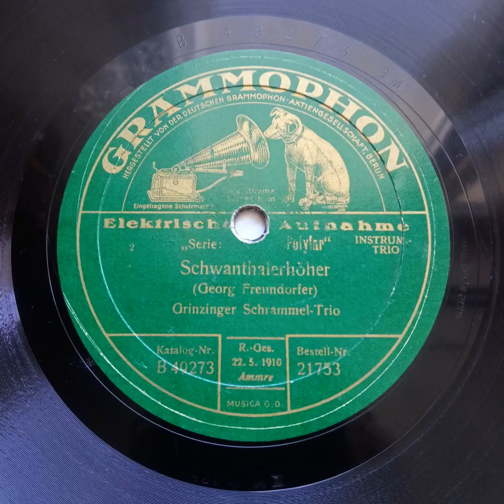Grinzinger Schrammel Trio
GRAMMOPHON

"Die Deutschmeister san do!" (Joh. Sioly) B 49272 / 21753
"Schwanthalerhöher" (Georg Freundorfer) B 49273 /21753